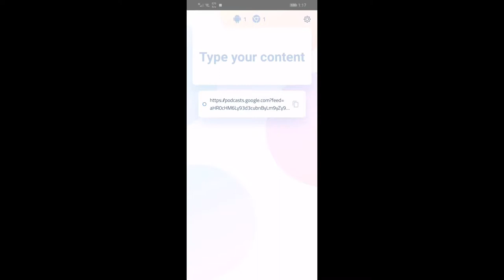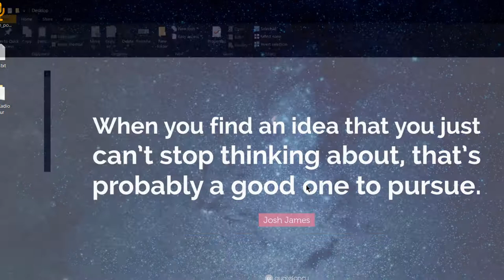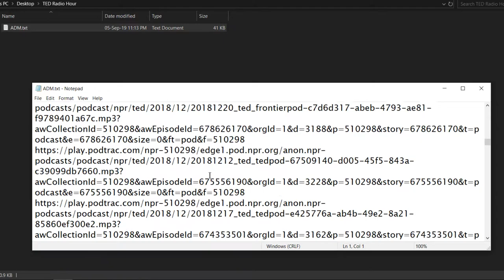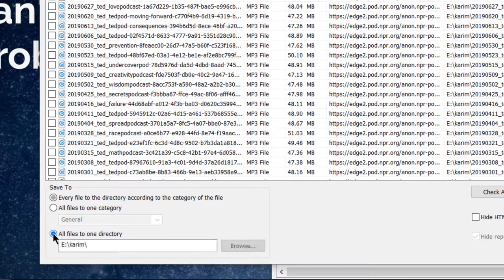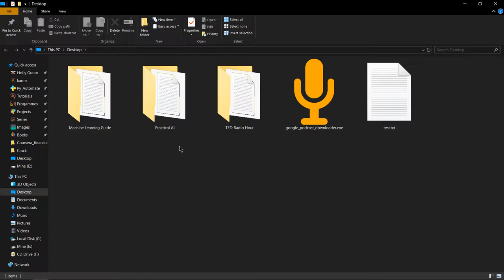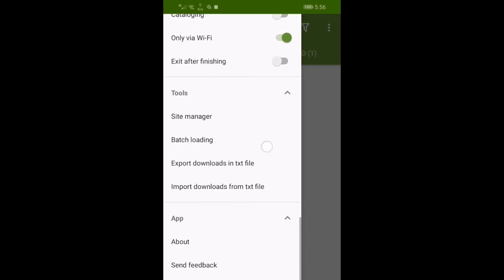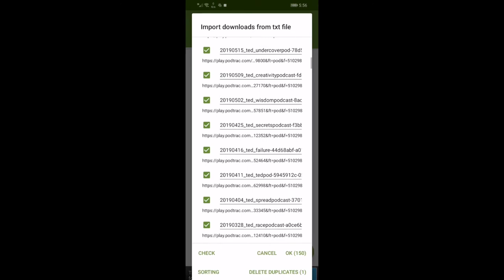ازاى تستخدم برنامج google_podcast_downloader.exe | تحميل بودكاست كاملة أو أكثر دفعة واحدة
البرنامج للاستخدام الشخصى فقط وانا اخلى مسئوليتى عن اى تصرف مخالف
جميع الحقوق محفوظة لاصحابها
لتحميل برنامج google podcast downloader اللى بررمجته (يعمل على نظام ويندوز)
تطبيق البودكاست 🎧🎧
تطبيق clipboard
:Chrome